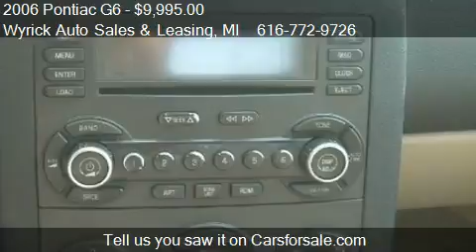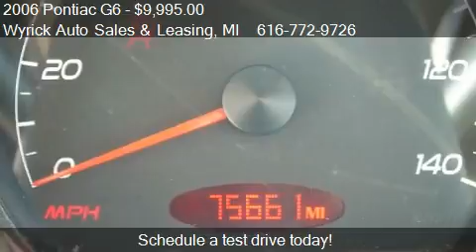2006 Pontiac G6 Base 4dr Sedan for sale in Zeeland, MI 49464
This 2006 Pontiac G6 Base 4dr Sedan is for sale in Zeeland, MI 49464 at Wyrick Auto Sales and Leasing.
Engine: V6 3.5L V6
Transmission: Automatic 4-Speed
Color: White
Mileage: 75654
Contact Wyrick Auto Sales and Leasing 350 W Washington Ave Zeeland, MI 49464 to test drive this 2006 Pontiac G6 Base 4dr Sedan today.